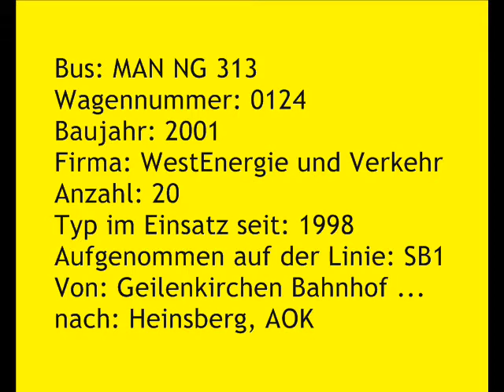[Sound] Bus MAN NG 313 | #0124 | WestEnergie und Verkehr GmbH & Co. KG, Geilenkirchen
Bus: MAN NG 313
Wagennummer: 0124
Baujahr: 2001
Firma: WestEnergie und Verkehr
Anzahl: 20
Typ im Einsatz seit: 1998
Aufgenommen auf der Linie: SB1
Von: Geilenkirchen Bahnhof ...
nach: Heinsberg, AOK

Dieser Bus wurde mittlerweile ausgemustert.

Die Kreiswerke Heinsberg GmbH (KWH) (ab 2003 unter dem Namen WestEnergie und Verkehr GmbH & Co KG, seit 2015 WestVerkehr GmbH) beschaffte von 1998 bis 2004 insgesamt 20 MAN Gelenkbusse vom Typ NG 313.
Die KWH zählte damit zu den ersten Verkehrsbetrieben, die den MAN NG 313 einsetzten.